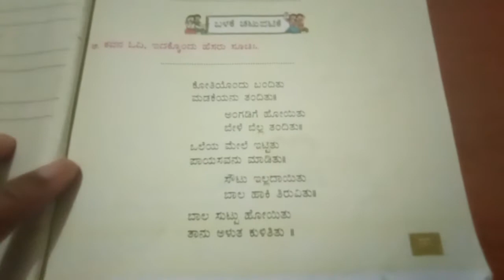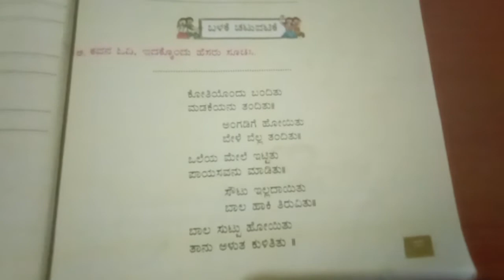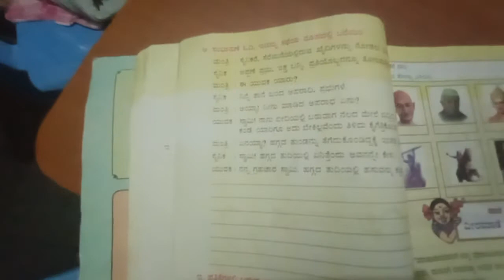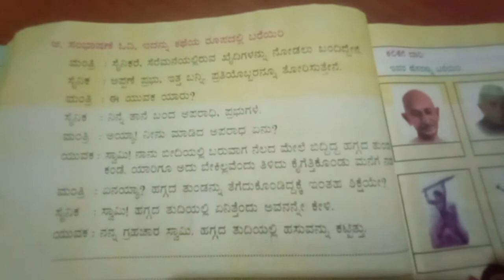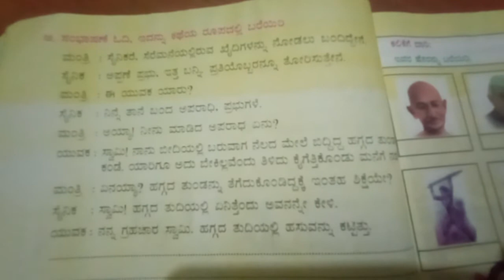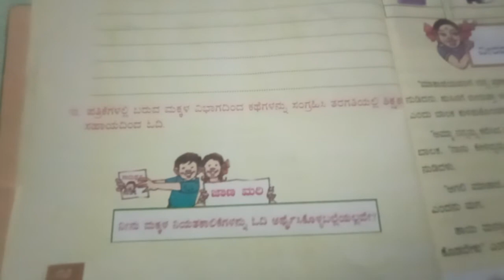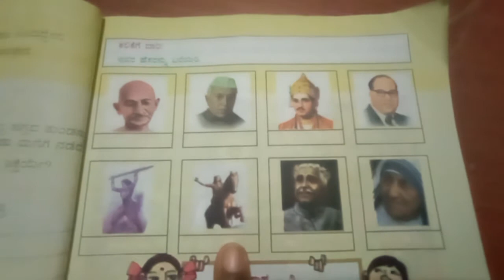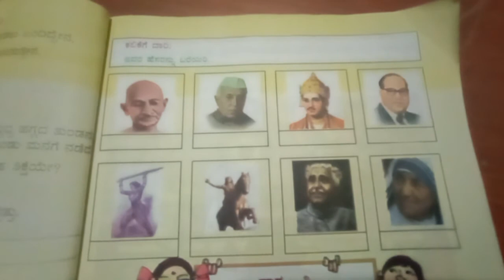Language Activities of Buddivantha Ramakrishna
Lanuage activities for primary kids